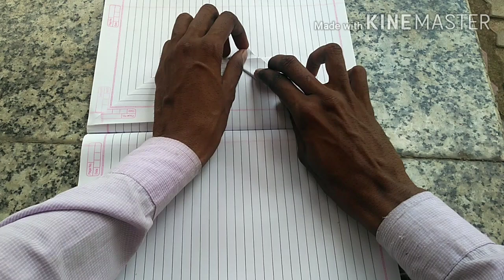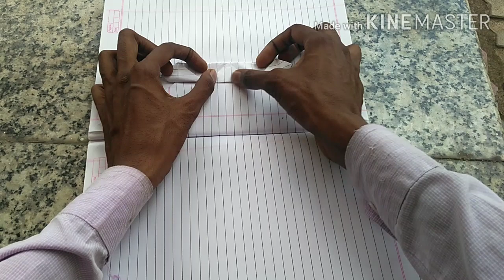How to make notebook partition/NOTEBOOK divider.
In this video i tell you how to make notebook partition method step by step and you look two partition design in thumbnail i made two also in video but i not show properly left hand side design is show very quickly or not much focus on it. I think you understand what i mean. I need our help.